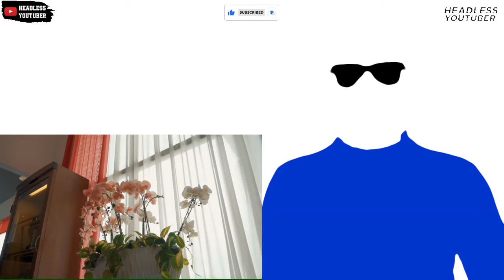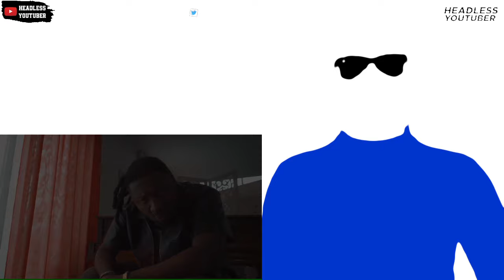Amerado Is Back With a Reggae Song. Eiii || Ankonam Reaction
Ankonam is one of the songs on Amerado's new album Gold Coin and this song has a reggae tune. He proves to be a multitalented artist as He raps and sings on this track.